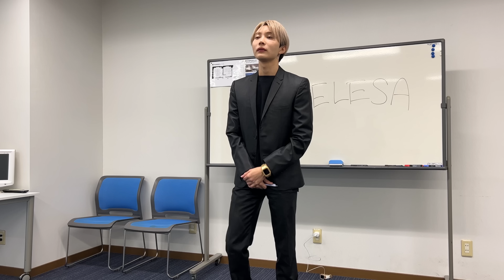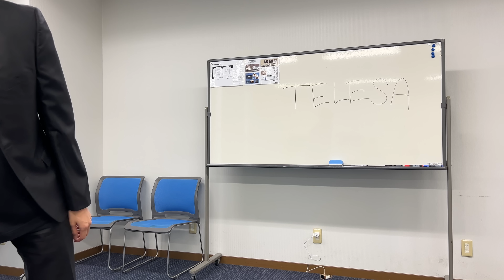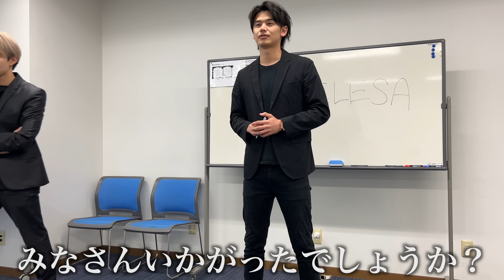【初公開】デモデイで魅せたプレゼンの裏側に密着してみた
本日は5月13日に行われたNontitle最終話のデモデイで魅せたプレゼンの裏側を公開しちゃいます！！
あのプレゼンを作るまでに大変なことがたくさんありました。
みんなで考えて試して直してをずっと繰り返してました。
Nontitleファンやプレゼンをやったことない方は是非最後まで見てください！